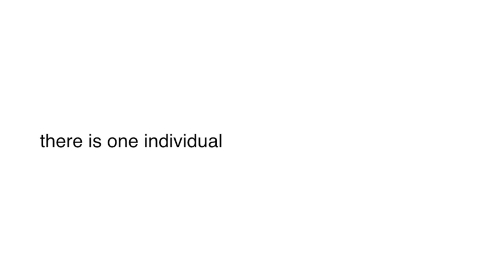The Clare Balding Song - Vikki Stone + Friends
Vikki Stone has been joined by Claire Balding enthusiasts London Hughes & Pippa Duffy.